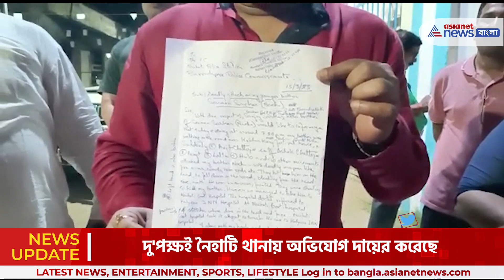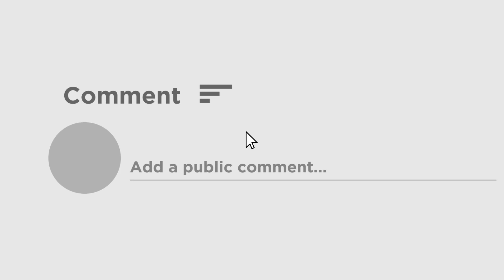Naihati TMC BJP News : তৃণমূল ও বিজেপির ঝামেলায় উত্তপ্ত নৈহাটি, জখম দুই পক্ষের ৫ জন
নৈহাটিতে তৃণমূল ও বিজেপির ঝামেলা ঘিরে ধুন্ধুমার এলাকা । আহত বিজেপি নেত্রী শম্পা সরকারের স্বামী । দু'পক্ষই নৈহাটি থানায় অভিযোগ দায়ের করেছে ।